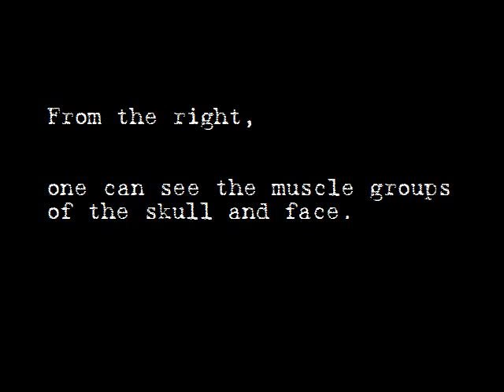Bones and Skulls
This is a video of a holography exhibit at the MIT Museum in Cambridge, MA.